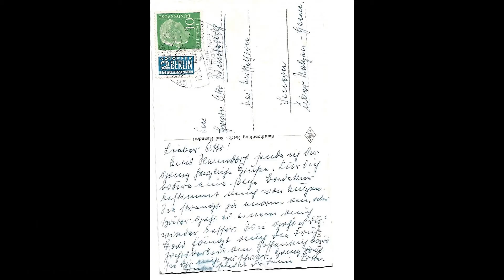geschwister wunderlich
hier sind die geschwister von opa max wunderlich. otto,gustav,metha,lina wunderlich aus alt lubönen ostpreusen